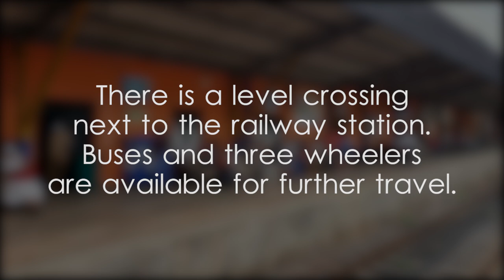Gampaha Railway Station - video 2